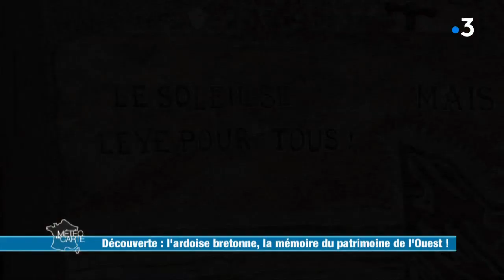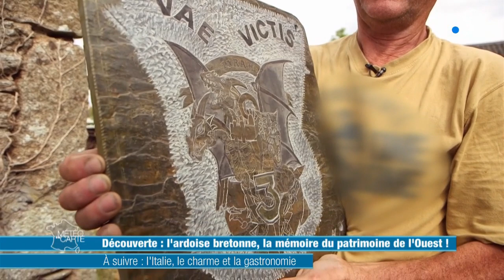L'ardoise bretonne, mémoire du patrimoine de l'Ouest ! - Météo à la carte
C’est en plein cœur du Massif armoricain que ce matériau a été extrait pendant plus d’un siècle. Aujourd’hui les ardoisières des Mont d’Arrée sont toutes fermées. La matière première manque pour restaurer les toits abîmés par les intempéries. Il est temps de les relancer !

RÉAGISSEZ
Hashtag